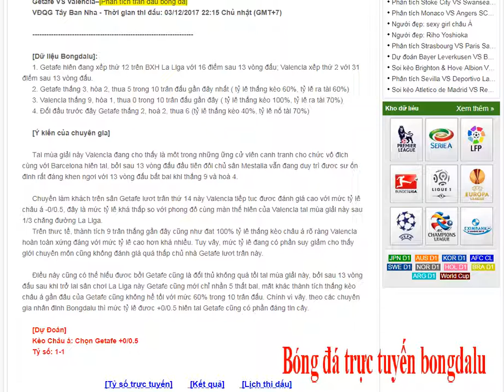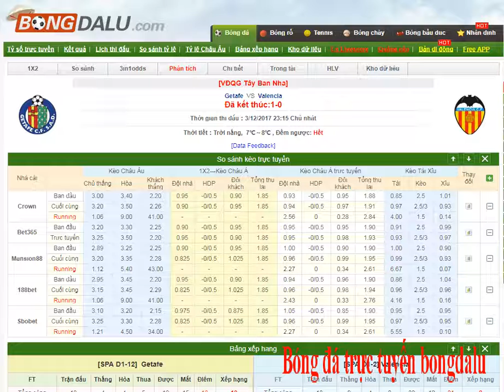Getafe VS Valencia – VĐQG TBN- kết quả bóng đá trực tuyến